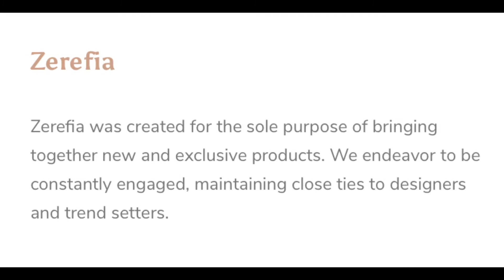Jewlery By Zerefia